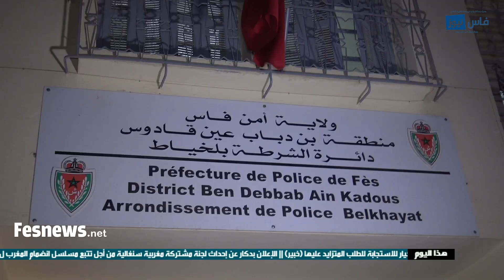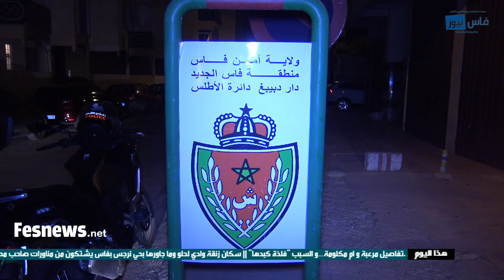ليلة البوناني.. شاهد : البوليس بفاس يعتقل المتورطين ويحجز الحشيش والشراب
fesnews